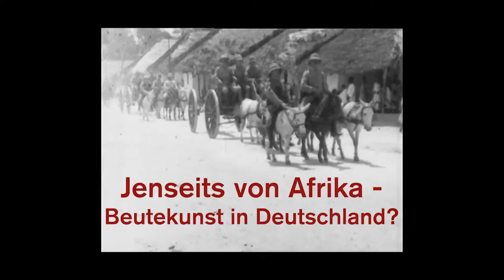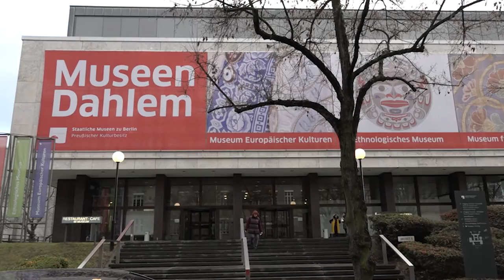Umstrittene Schätze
Darf man hierzulande Kunstwerke ausstellen, die während der Kolonialzeit aus Afrika nach Deutschland kamen? Auch wenn sie möglicherweise geraubt wurden? Ein fluter.de-Film über die Kunst, die zukünftig im Berliner Humboldtforum zu sehen ist